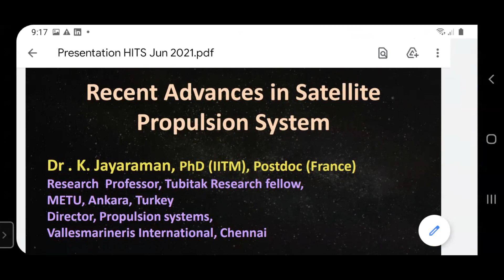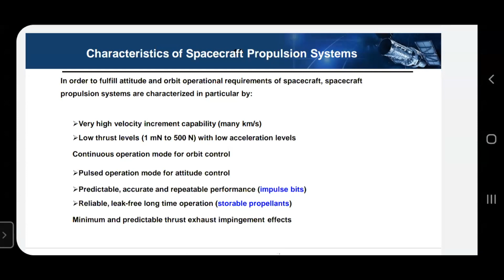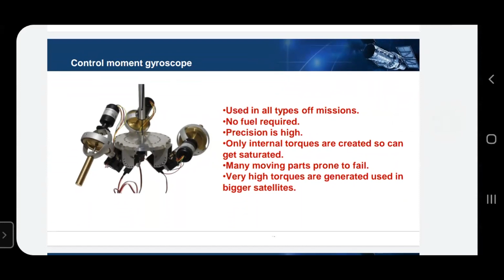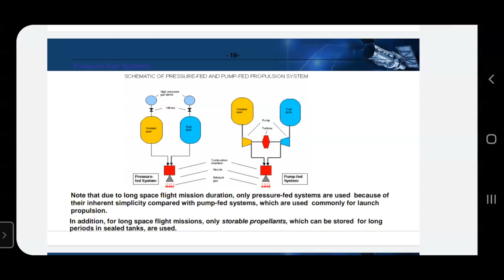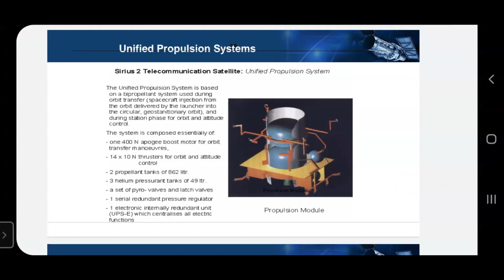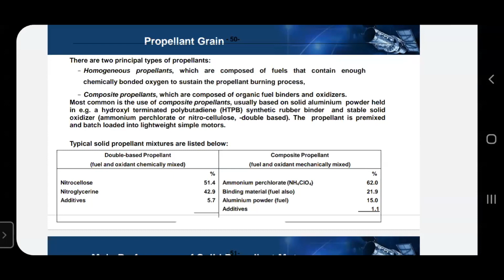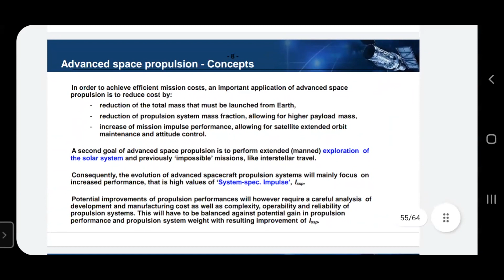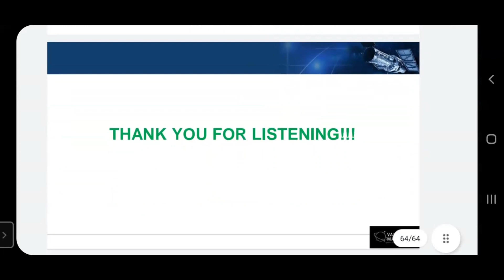Recent Advancement in Satellite Propulsion System Dr.Jayaraman K | Hindusthan College | Vaayusastra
Vaayusastra in collaboration with Hindusthan Institute of Technology
organised webinar on topic
"Recent Advancement in Satellite Propulsion System Dr.Jayaraman K"
delivered by Dr.Jayaraman K, Research Prof. East University, Ankara Turkey
He is Technical mentor & Advisor for  Vaayusastra Aerospace

Patron : Dr.C.Natarajan, Principal, HITech
Convenor : Dr. K. Dhanabala Krishnan, HOD, Aero, HITech
Coordinator : Mr.S.Tamilselvan, AP-Aero, HITech